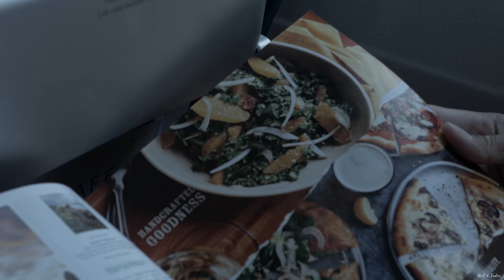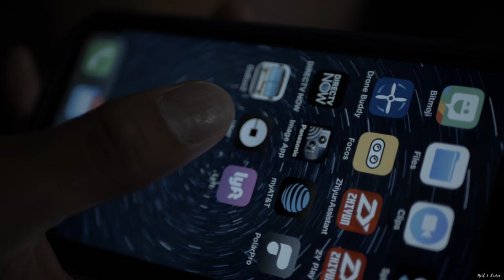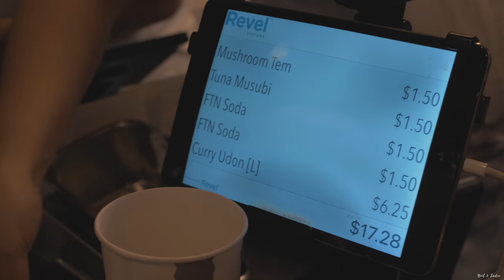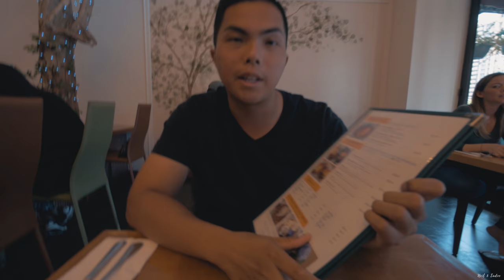On a plane to... | Vlog013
Hey guys!

Instead of buying each other gifts for our two year anniversary we decided to take a mini vacation to...O'ahu! And we also wanted to take you along with us! This vlog is of the first couple of days of our little getaway.

• Rara by Curtis ft. Lexie Liu
• Chill by Joakim Karud
• City Lights by Palastic ft. Nevve